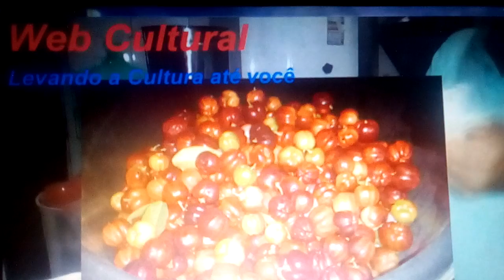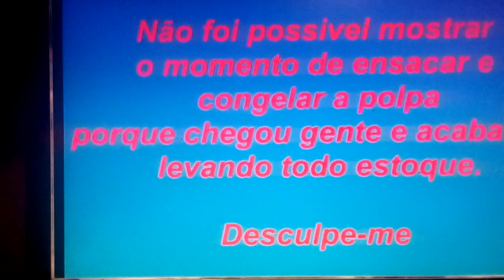FAZENDO POLPA DE ACEROLA